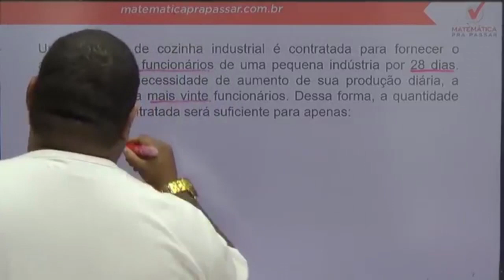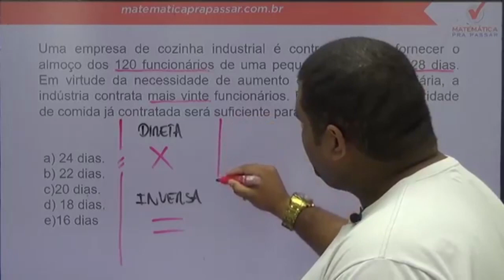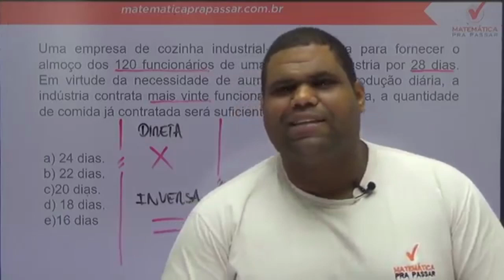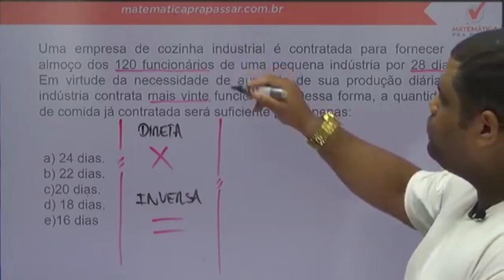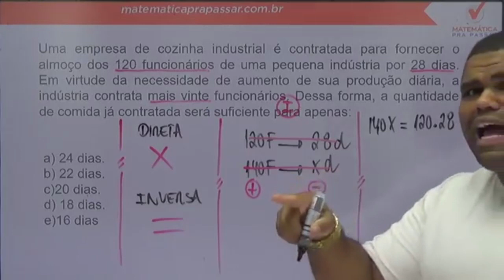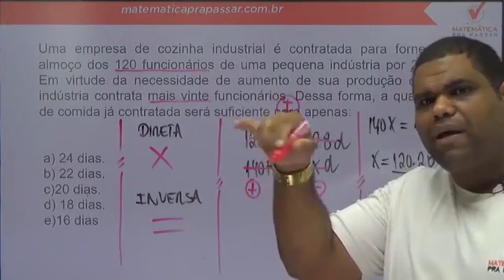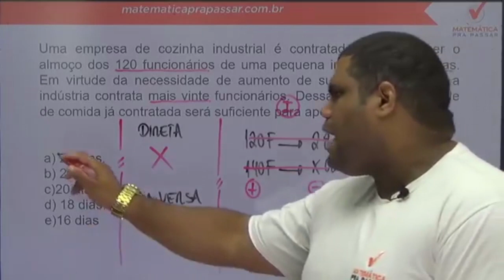Matemática para ESA |Dica 65| Regra de três simples como você nunca viu